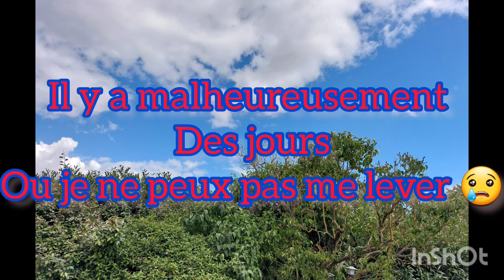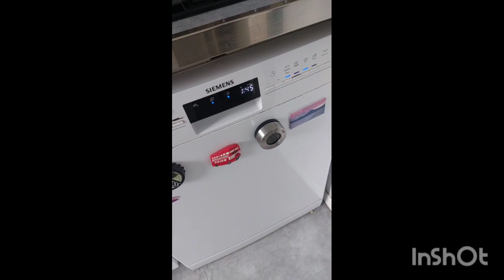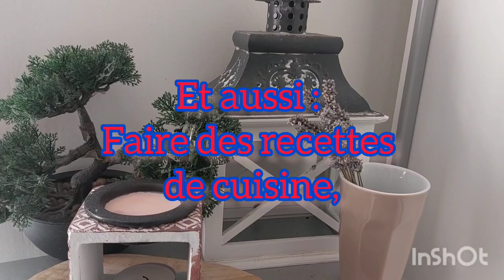vlog une journée avec moi 🤩🐔😺routine motivation menage 🧹🧽